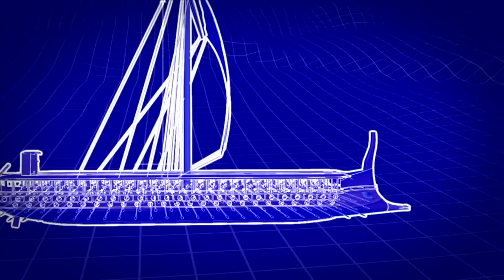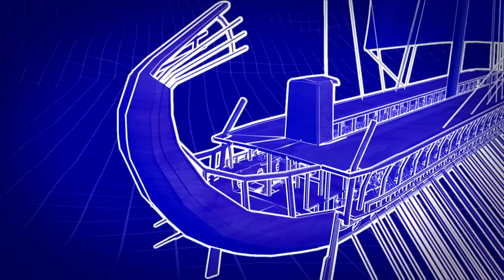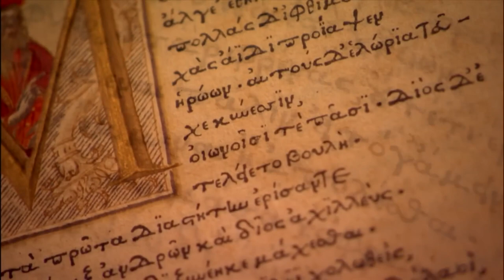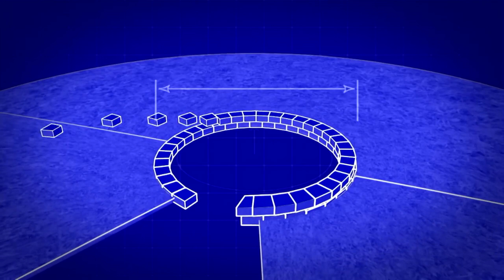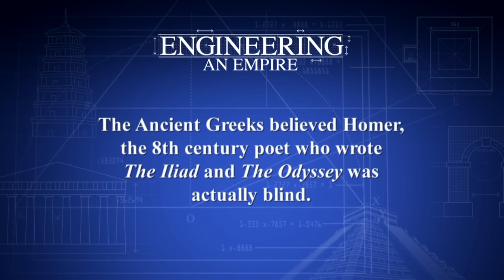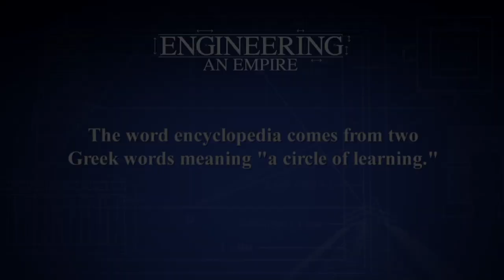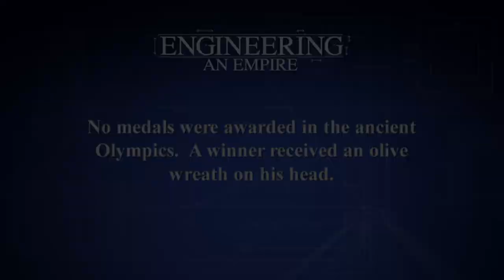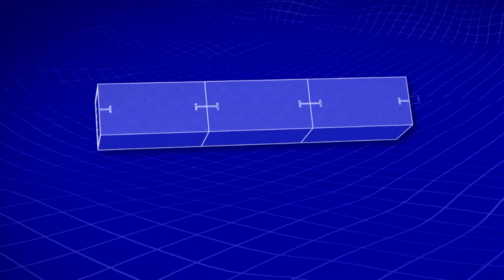Engineering an Empire - E3 Ancient Greece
The Ancient Greeks laid a foundation that has supported nearly 3,000 years of European history. We look how they built structures including Agamemnon's Tomb and the Parthenon.